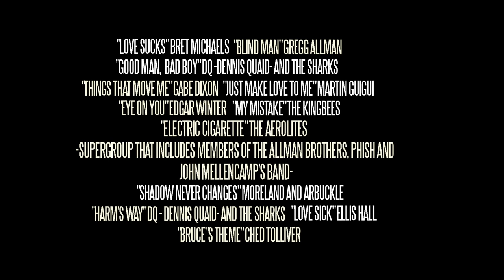Beneath the Darkness - Movie Soundtrack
TRACK LIST
"Love Sucks" (Bret Michaels)
"Blind Man" (Gregg Allman)
"Good Man, Bad Boy" (DQ and the Sharks)
"Things That Move Me" (Gabe Dixon)
"Just Make Love To Me" (Martin Guigui)
"Eye On You" (Edgar Winter)
"My Mistake" (The Kingbees)
"Electric Cigarette" (The Aerolites)
"Shadow Never Changes" Moreland & Arbuckle
"Harm's Way" DQ and the Sharks
"Love Sick" (Ellis Hall)
"Bruce's Theme" (Ched Tolliver)